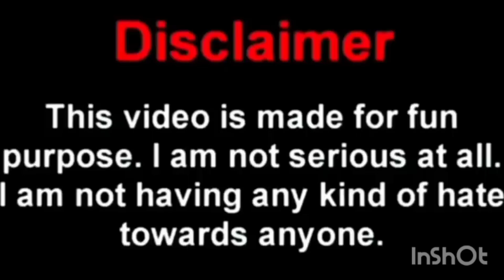bangal funny video